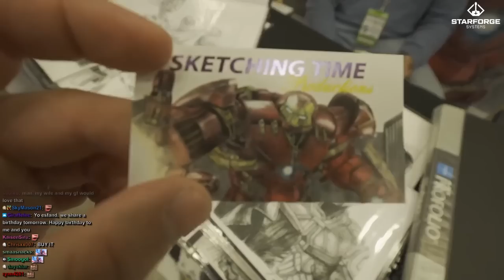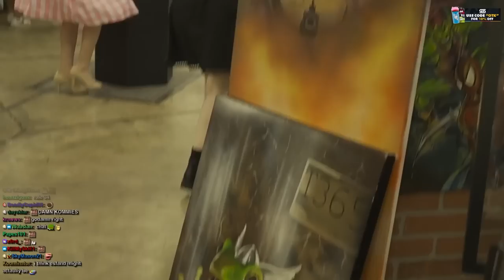Bonnie SHOCKS Esfand With A Birthday Gift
Going to Galaxy Con in Austin Texas with Trihex & Bonnie where we met IRL super mario, then also Bonnie got me a surprise birthday gift.

keychain.club/Esfand